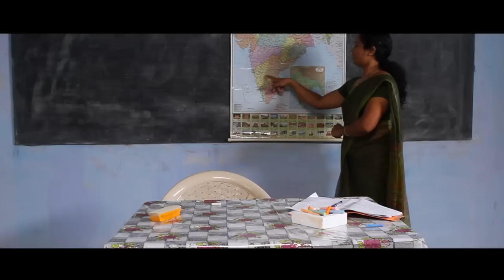Oomakkuyil padumpol Thadavara full song vedeo .m4v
Singer: Bijeesh lyrics:Kanesh poonur Direction: Sidheeque Chennamangallur